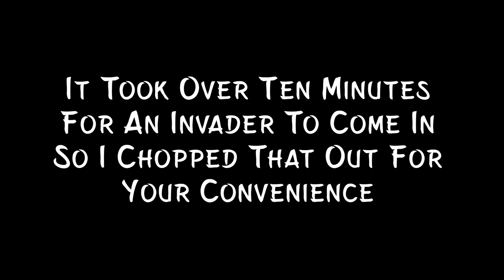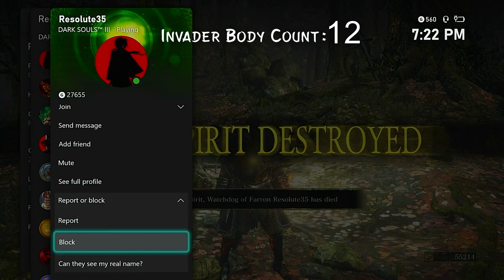SL 55 Dark Pyromancer Glass Cannon Build | Dark Souls 3 Crucifix Woods Survival